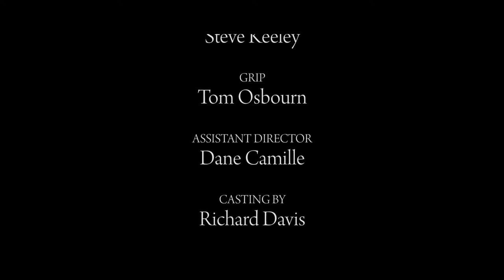Aeternum Vale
Our nominated video for ROYAL TELEVISION SOCIETY AWARD 2013. It's the short fiction movie about our future.
Directed  by Richard Davis, filmed by Dane Camille, and produced by Miro Pavlovic.
With special thanks to actors Hannah Grover and Nigel Clauzel.